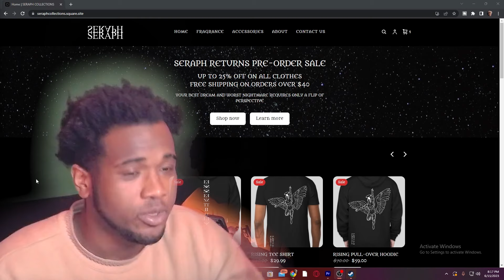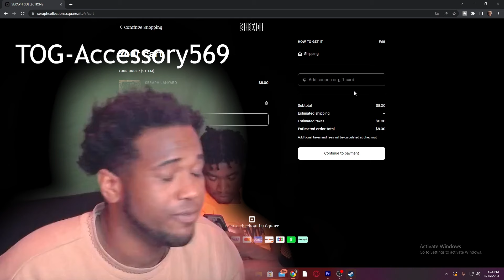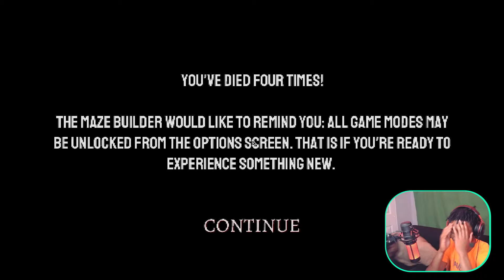SCARIEST GAME I EVER PLAYED | It Steals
OUTRO SONG

DONT FORGET TO CHECK OUT LORDSELF

leave me some questions from my up coming QnA